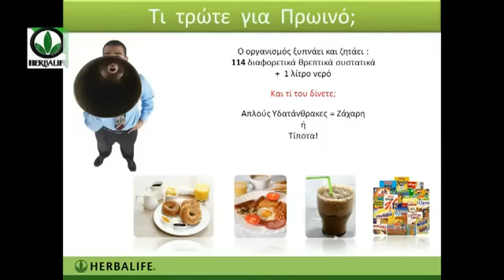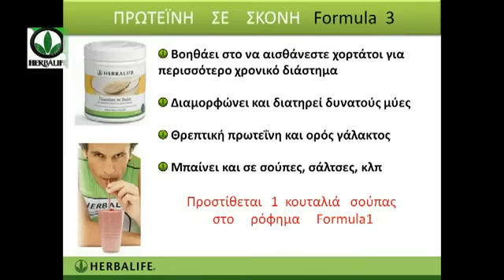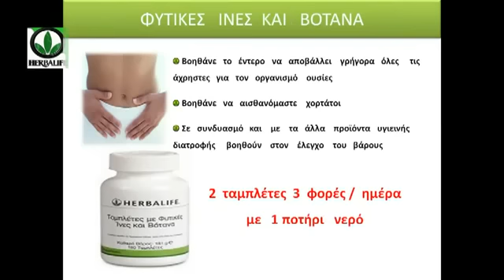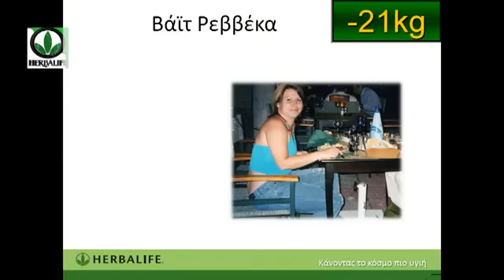ΥΓΙΕΙΝΗ ΔΙΑΤΡΟΦΗ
Ξεκινήστε καθημερινά με υγεία και ευεξία, που είναι το πολυτιμότερο αγαθό.
Κάθε μέρα ψάχνουμε τρόπους να αισθανόμαστε καλύτερα, αυτό κάνει τις ημέρες μας πιο όμορφες για εμάς και για τους γύρω μας.Η συνταγή της επιτυχίας είναι μια ισορροπημένη διατροφή με επαρκή πρόσληψη νερού σε συνδυασμό με άσκηση.
Ανεξάρτητα από το βάρος σας, την οικονομική σας κατάσταση και την παρούσα κατάσταση της υγείας σας, υπάρχει η πιθανότητα να μην λαμβάνετε τα θρεπτικά συστατικά που χρειάζεστε αν η ποικιλία και η ποιότητα των τροφών που περιλαμβάνετε στο καθημερινό σας διαιτολόγιο δεν είναι επαρκής. Μια ισορροπημένη διατροφή πλούσια σε θρεπτικά συστατικά θα σας βοηθήσει να δείχνετε και να νιώθετε υπέροχοι εσωτερικά και εξωτερικά. .Για περισότερς πληροφορίες